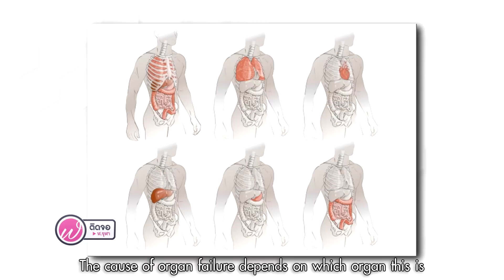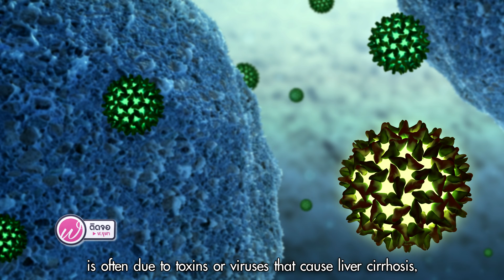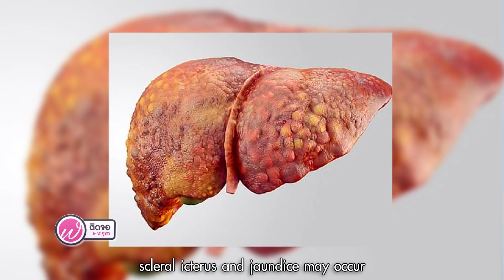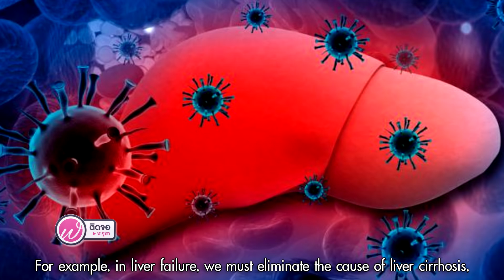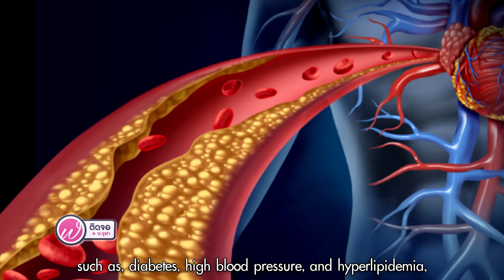เกร็ดความรู้คู่สุขภาพ | อวัยวะสำคัญล้มเหลว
อวัยวะสำคัญล้มเหลวถือได้ว่าเป็นภาวะที่อันตรายและเป็นภัยเงียบที่ทำให้เสียชีวิตได้ แต่เราสามารถระมัดระวังตนเองได้ด้วยการหมั่นสังเกตความผิดปกติของตนเอง และควรพบแพทย์เพื่อทำการตรวจวินิจฉัยเมื่อมีความผิดปกติเกิดขึ้น